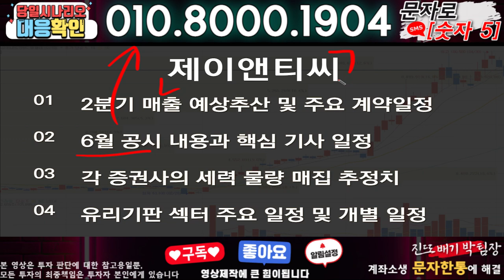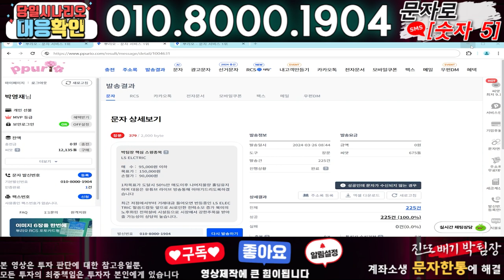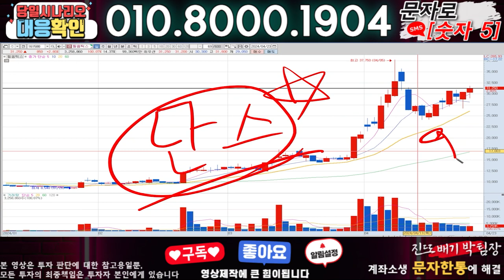제이앤티씨 ) 3분전 기습속보-공식입장발표!! 무슨일인가?